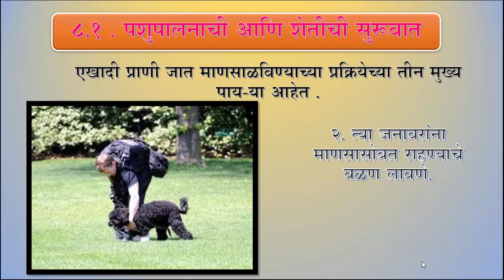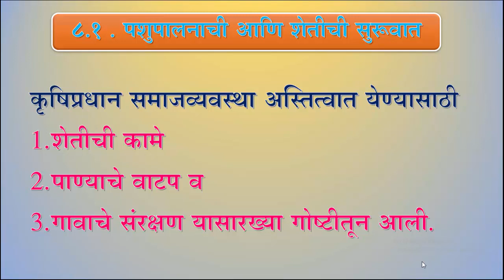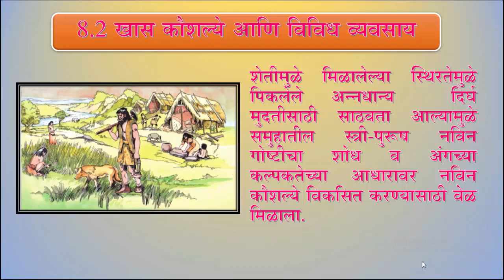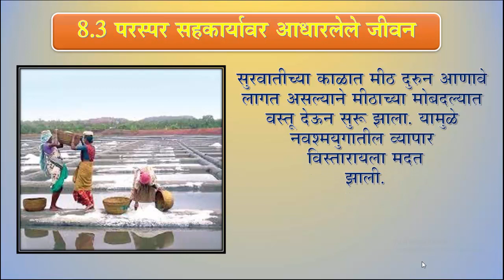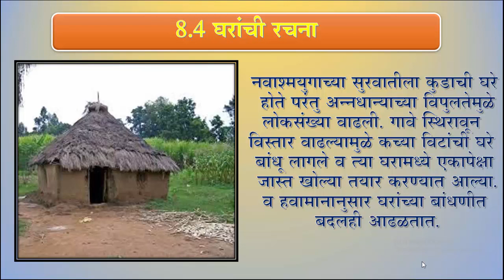स्थिर जीवनाची सुरुवात इ 5 वी परिसर अभ्यास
Ravi Ghogare sudhagad pali